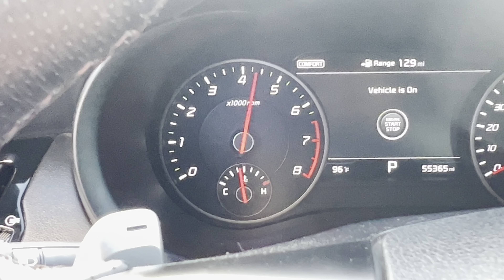2018 Kia Stinger GT2